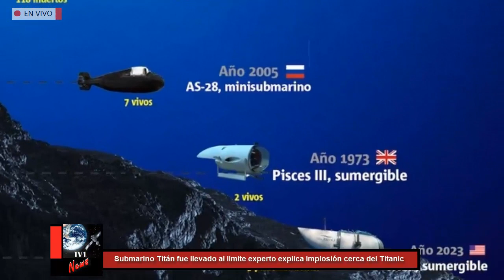Submarino Titán fue llevado al limite experto explica implosión cerca del Titanic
Los cinco tripulantes del sumergible Titán que buscaban llegar a los restos del Titanic murieron debido a una implosión, confirmó la Guardia Costera de Estados Unidos.

La tragedia derivó de deficiencias técnicas, llevar al límite de sus capacidades a la cápsula, además de “la excentricidad” que significa “querer llegar a donde nadie más lo ha hecho”, señala el experto Jorge Gómez.

el exintegrante del servicio de inteligencia español y experto en submarinos destaca que la implosión se registró porque el sumergible tenía deficiencias técnicas.

“Hablamos de una presión del mar sobre el sumergible, impresionante. Al final, cualquier defecto de construcción sería fatal a esas profundidades”, señala.

Aunado a las profundidades extremas, Jorge Gómez señala que se jugó al límite de lo que podía soportar la cápsula, lo que finalizó con el resultado que todos sabemos.